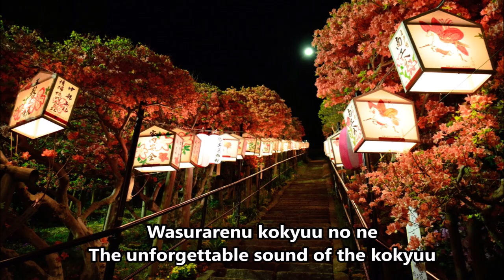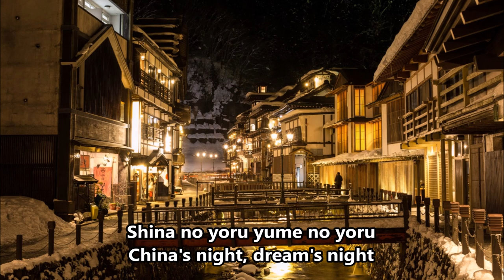Misora Hibari - Shina no yoru romaji english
The translation I made might have some mistakes because some words are archaisms and some have more than one meaning.
-Shina(シナ/支那) means China, but it is usually considered offensive. (it is better to say Chuugoku/中国)
-A junk(ジャンク/戎克) is a chinese ship.
-A kokyuu(胡弓) is a 3 or 4-stringed bowed Japanese musical instrument, or any Oriental string instrument played with a bow​.
-Obashima(欄干/らんかん) means balustrade; a person shining like the stars or the moon; or a person crying endlessly.